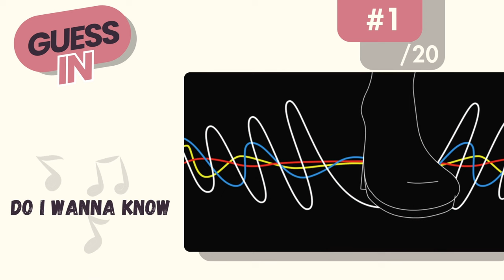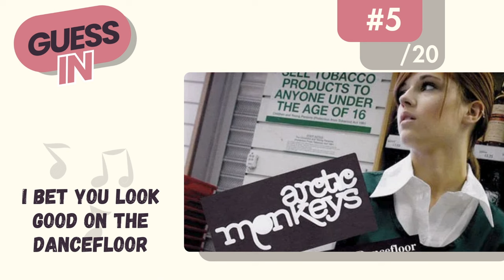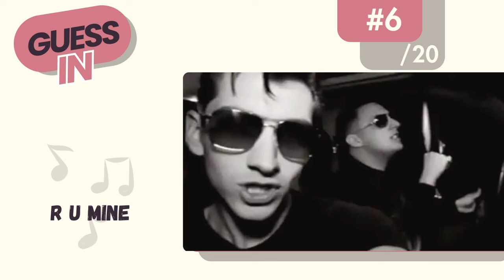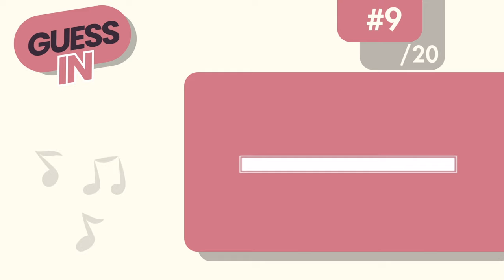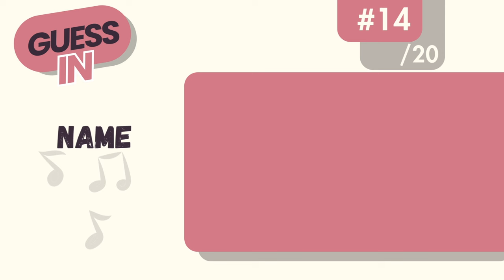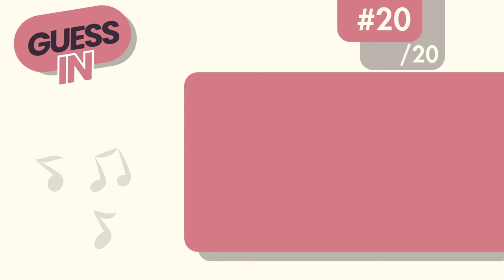Arctic Monkeys | Guess in 1 second | Music Quiz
If this version is too easy for you, please try the hard one!

Ready to dive into the sonic universe of Arctic Monkeys? 🎸 Put your music knowledge to the test with our electrifying 1-second clip challenge!

With 20 tracks from this phenomenal band, can you decipher each song from just a fleeting moment? You've got only 2 chances to catch that elusive snippet, so keep those ears sharp!

🏅 Let us know how you fared in the comments below!

And if you have suggestions for future challenges, we're all ears!

0:00 Intro
0:16 Song 1
0:35 Song 2
0:57 Song 3
1:17 Song 4
1:37 Song 5
1:57 Song 6
2:17 Song 7
2:37 Song 8
2:57 Song 9
3:17 Song 10
3:37 Song 11
3:57 Song 12
4:17 Song 13
4:37 Song 14
4:57 Song 15
5:17 Song 16
5:37 Song 17
5:57 Song 18
6:17 Song 19
6:37 Song 20
6:55 Subscribe!